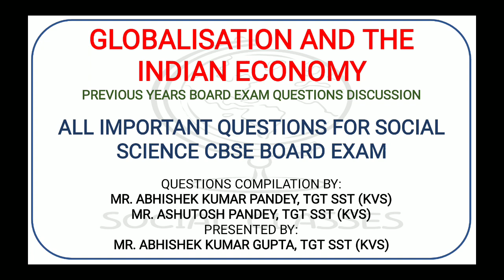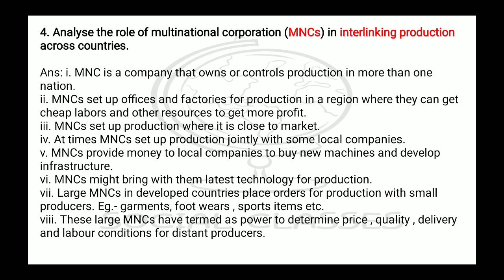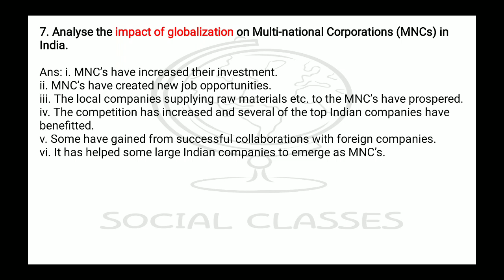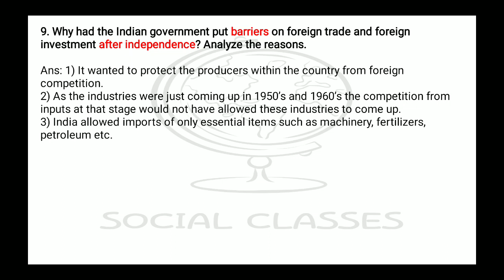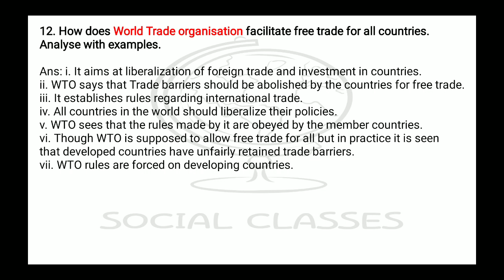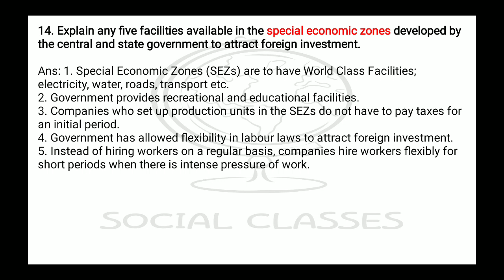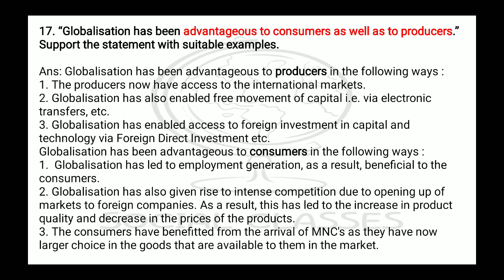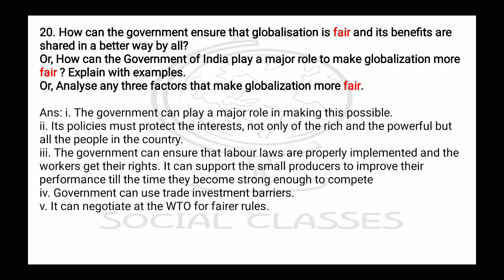Important Questions of Globalization and the Indian Economy for CBSE Board Exam